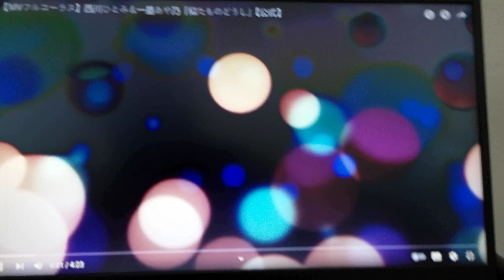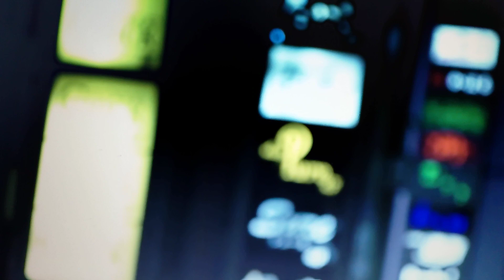HITOMI NISHIKAWA E AYANO ICHIYUKI